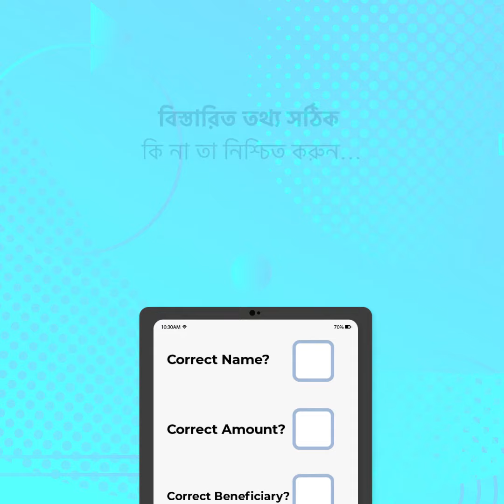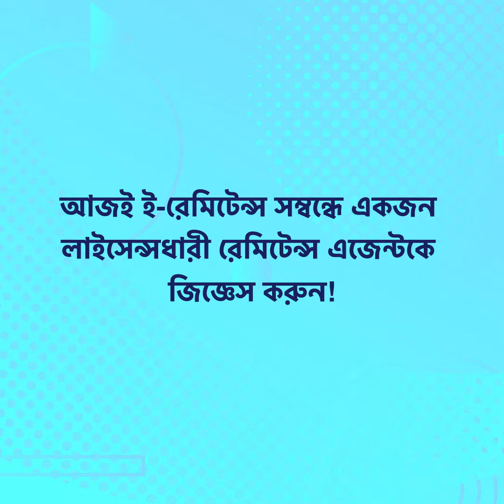MoneySense - বাড়ি ফেরত অর্থ স্থানান্তর করার আরও ভাল উপায়: E-remittance!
ই-রেমিটেন্স হলো ইলেকট্রনিক উপায়ে দেশে টাকা পাঠানো

যেকোনো সময়, যেকোনো দিন, যেখান থেকে ইচ্ছা দেশে টাকা পাঠান!

আজই ই-রেমিটেন্স সম্বন্ধে একজন লাইসেন্সধারী রেমিটেন্স এজেন্টকে জিজ্ঞেস করুন!

About Us:
MoneySense is Singapore’s national financial education programme, started in 2003. We aim to help Singaporeans to manage their money well, and make sound financial decisions on their own.